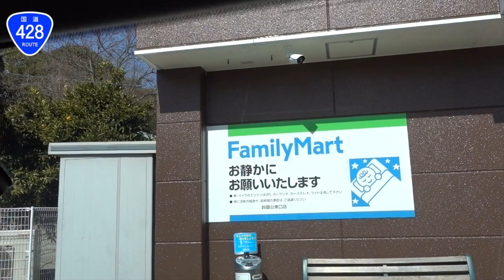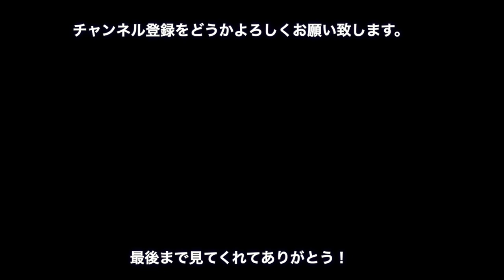三ノ宮から豊岡までの下道動画です。途中、迷ってしまいましたよ。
【使用機材】